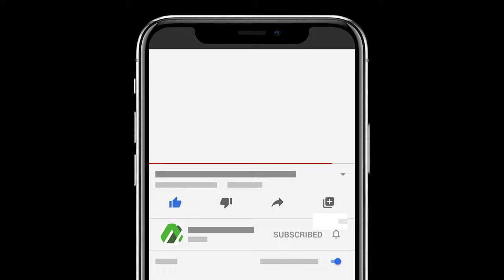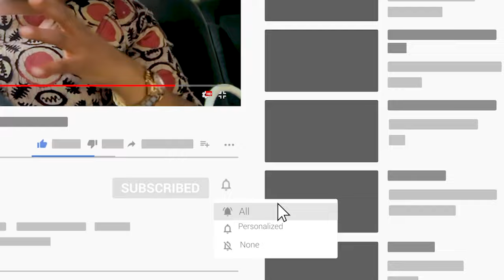Usidharau Kuweka Akiba | Achieve Finance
Usidharau Kuweka Akiba. Watch this Video ☝️